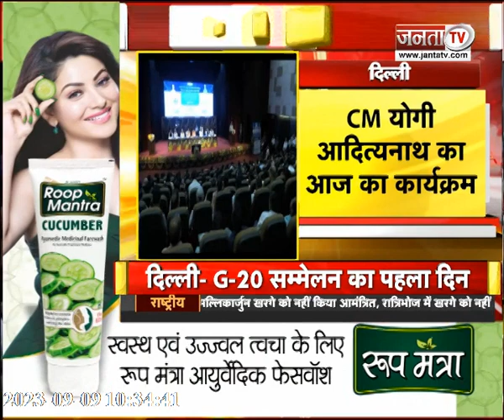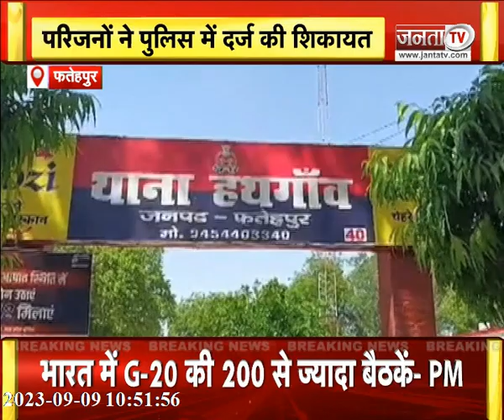Uttar Pradesh News | G20 Summit के डिनर में शामिल होंगे CM Yogi | Shivpal Yadav का बढ़ सकता है कद !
G20 शिखर सम्मेलन के डिनर में शामिल होंगे CM Yogi | Shivpal Yadav का बढ़ सकता है कद ! देखिए Uttar Pradesh से जुड़ी तमाम बड़ी खबरें |